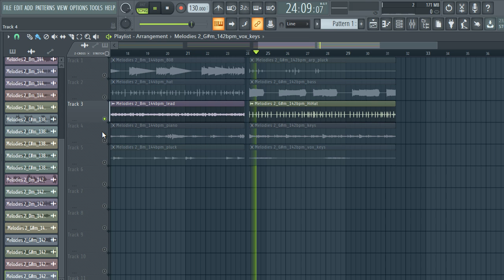ROYALTY FREE ONE SHOT KIT/SAMPLE PACK "MELODY LOOPS" drum kit | kingdom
0:00 808s
0:24 Ambience
1:35 Bass
1:42 Claps
1:57 Creative
2:58 Fills
3:38 Foley
4:04 FX
4:41 Hats
5:11 Kicks
5:25 melodic One Shots
6:06 Percs
6:33 Rims
6:42 Snares
7:00 Texture
7:28 Transitions
8:06 melody loops